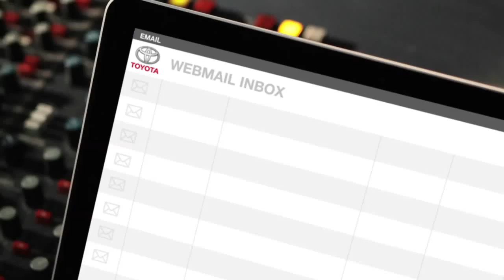Detention Toyota Yaris Outsmart Shout Out